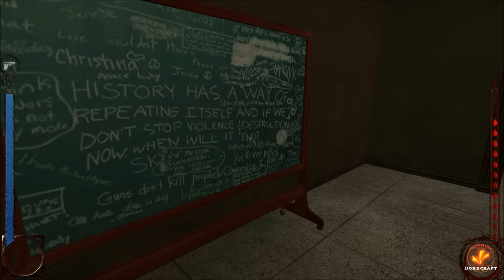Vampire The Masquerade Antitribu Mod Again! Part 11 - CRAFT THE PLANET!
I've been badgered into giving this another go, god damn it. We're clan Tzimisce!